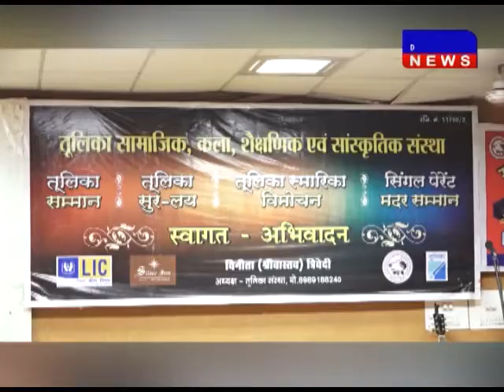तूलिका सामाजिक कला शैक्षणिक संस्था ने विशिष्ठ योगदान दे रही महिळाओं को किया सम्मनित DAKHAL NEWS//